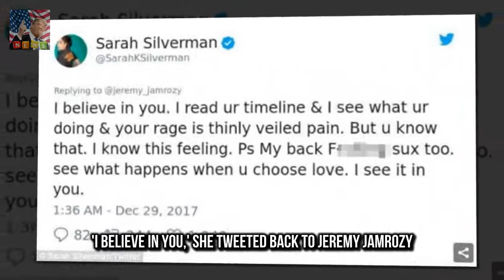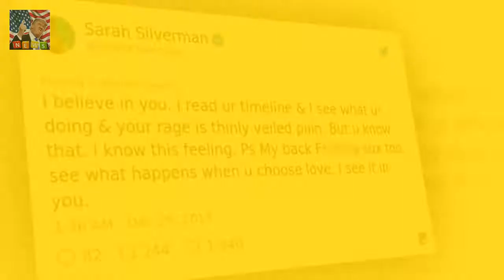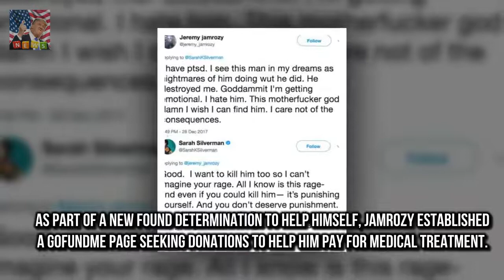Sarah Silverman has turned the tabl Sarah Silverman befriends Twitter troll and tries to help him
Sarah Silverman has turned the tables on a Twitter troll and in doing so won his friendship
The comedienne 47 was called the c word by @jeremy_jamrozy a Twitter user in San Antonio Texas
Instead of shutting him down or blocking him Silverman tweeted back with kind words and a message of support in late December

The half-sister of Meghan Markles sister says she should be doing more to help their bankrupt dad :